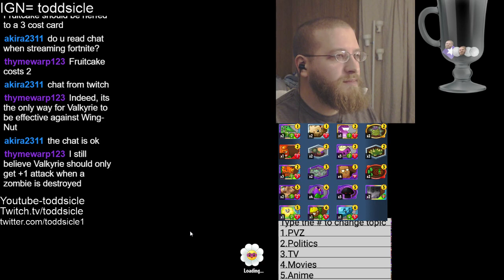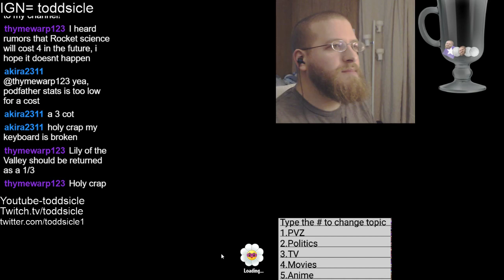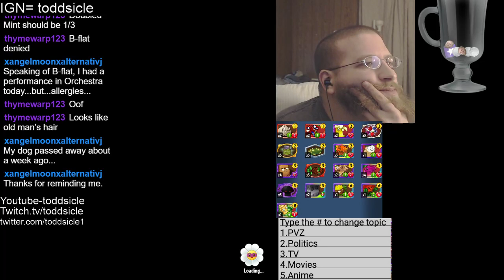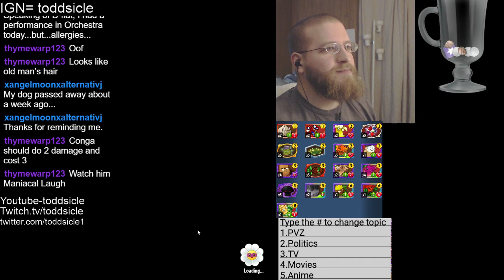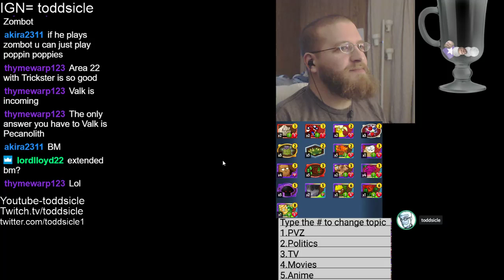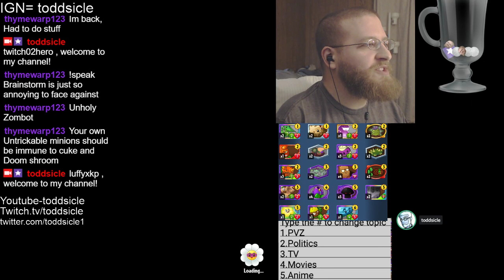Kid or No Kid? #397